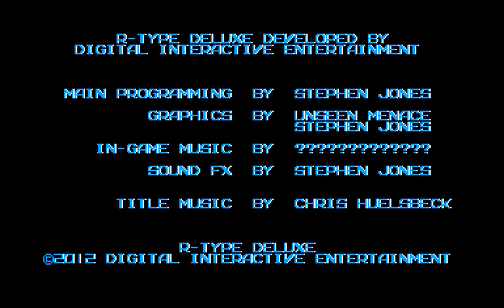R-Type Deluxe for Atari STe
This is a recording of R-Type Deluxe for the Atari STe by Stephen Jones, aka Bod. Sadly, Bod has since passed away but managed to leave with a beta of his work - an enhanced version of R-Type. RIP †